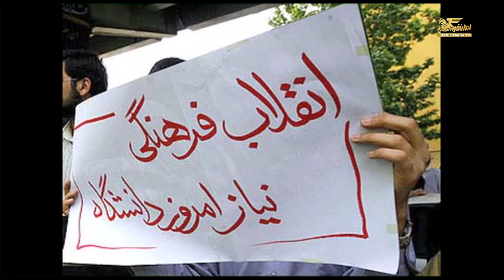نگاه دوشنبه ۲۲ شهریور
در ادامه شماره های پیشین نگاه همراه با علیرضا میبدی به گفتگو با دکتر محسن سازگارا می پردازیم و سری می زنیم به تجربیات و خاطرات گذشته ایشان در دوران قبل و بعد از انقلاب. با ما همراه باشید و نگاه را با دوستان خود به اشتراک بگذارید و نظرات خود را در ارتباط با این برنامه برای ما ارسال نمایید.